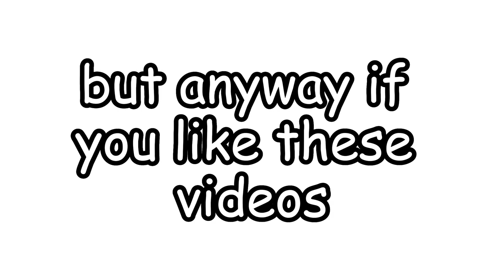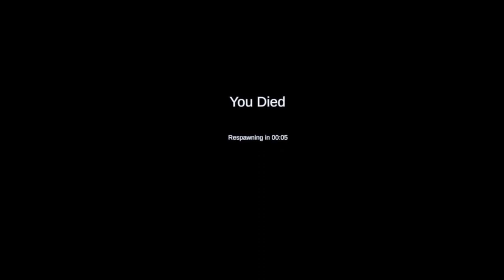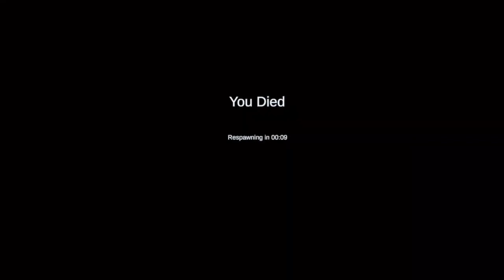NoClipVR is terrifying….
So someone in my comment section wanted me to play no clip vr and it was terrifying! Watch to the end to see what happens!

Dank memeMemesFunnyViralTrendingdank meme compilationdank memesdank memes compilationfunny memesfunny videofunny videosfunny videos 2023Gorilla tagbest oculus quest 2 gamesbest vrbest vr gamesfacebook vrfree vr gamesfunny catsgorilla tag vrkittensmeta quest 2new vr gamesvirtual realityvirtual reality gamingvr gameplaytry not to laughFunnymemesnew funny videofunny video 2023nuovo video stefano e ilaryVideogorilla tag updategorilla tag modsvr funny momentseddie vrVrcebusmonkey mischiefpenguin paradiserobot taghuman tagflying squirrel chasebaby tagamoung othersidk bro like and subscribefacebook adspsvrvirtual reality roller coastergorilla tag fan games1000x